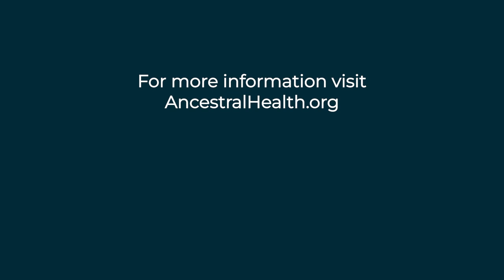Katy Bowman - Move More of YOU! (Ancestral Health Today Episode 004)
On this episode of the Ancestral Health Today we have Bestselling author, speaker, and a leader in the Movement movement, biomechanist Katy Bowman. Katy teaches movement globally and speaks about sedentarism and movement ecology to academic and scientific audiences. Her work has been featured in diverse media including The Today Show, CBC Radio One, The Seattle Times, and Good Housekeeping.

One of Maria Shriver’s “Architects of Change” and an America Walks “Woman of the Walking Movement,” Bowman has worked with companies like Patagonia, Nike and Google as well as a wide range of non-profits and other communities, sharing her “move more, move more body parts, move more for what you need” message. Her movement education company, Nutritious Movement, is based in Washington State, where she lives with her family.

Her book, the bestselling Move Your DNA, highlighted the importance of distinguishing between movement and exercise and has revolutionized the way movement is now being discussed.

To learn more about Katy, her books, retreats and movement programs, head over to her website Nutritious Movement